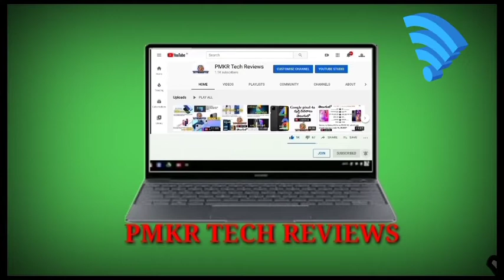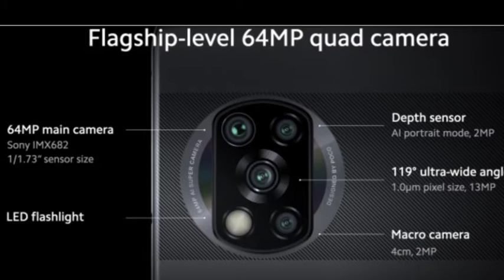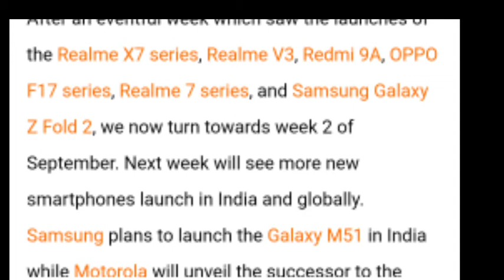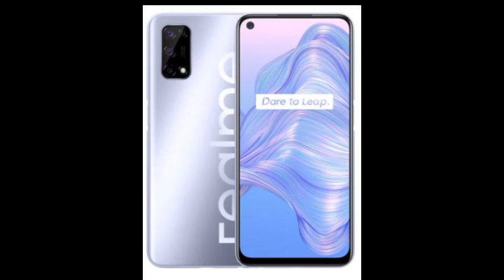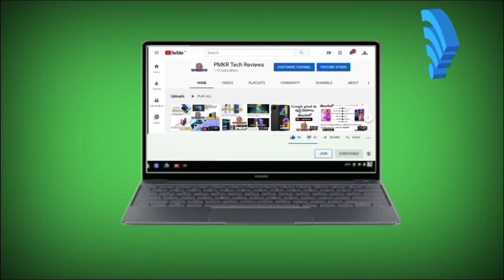This month launching phones || redmi 9 a || samsung galaxy m51|| = with price details also.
1.HOLLYWOOD dubbed movies
2. Tech video
3. Any tech updates
Join now 👍👍

1. one plus bullet wireless z Bluetooth neckband) 1999₹

2. (ptron bassbuds pro in ear wireless bluetooth headphones) 1299₹

3. (Boult wiredheadphones ) 349₹

4. (Leaf bluetooth headphones )999₹

5. ( JBL headphones ) 499₹

6. ( mi band 4 )2299₹

be infring.